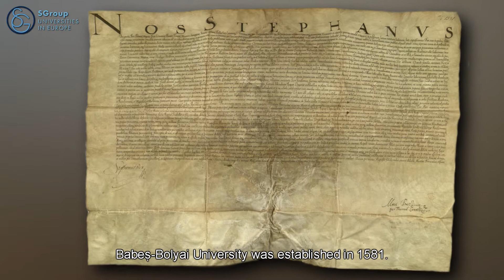Babes-Bolyai University and SGroup - Universities in Europe